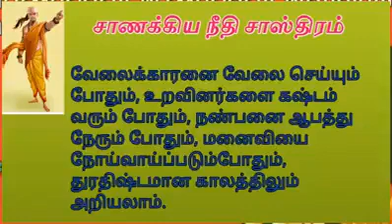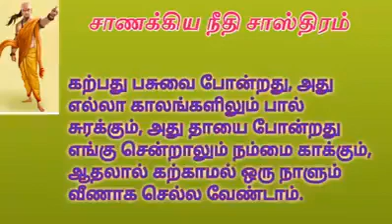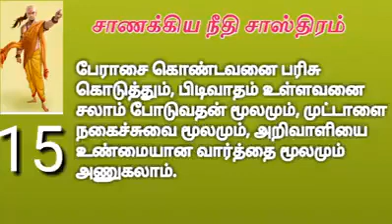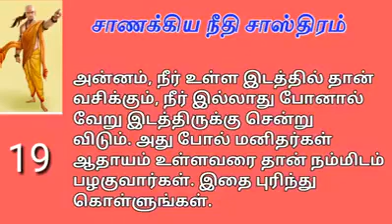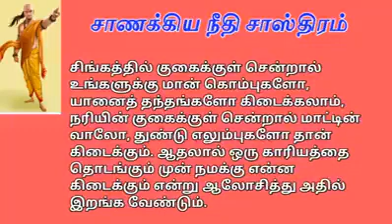சாணக்கியர்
Video from Eswaran. P